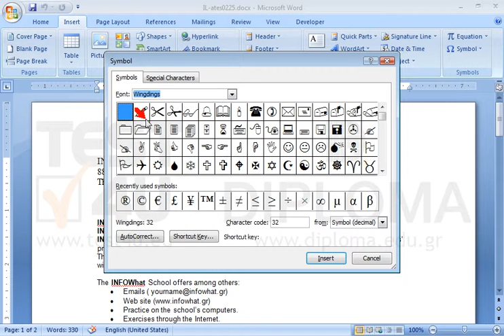Insert the symbol (black telephone), right under the phrase Thessaloniki 54645 at the beginning...